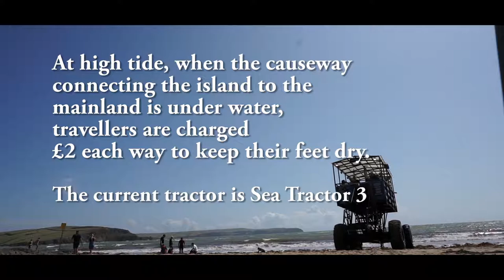THE BURGH ISLAND SEA TRACTOR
The story of the Sea Tractor, the most unusual mode of transport you could see by the seaside.

The Sea Tractor takes visitors from Bigbury on Sea to Burgh Island.

The island is home to The Pilchard Inn & Burgh Island Hotel.